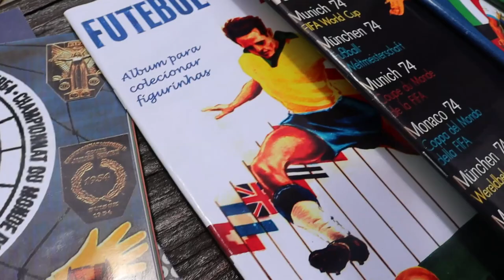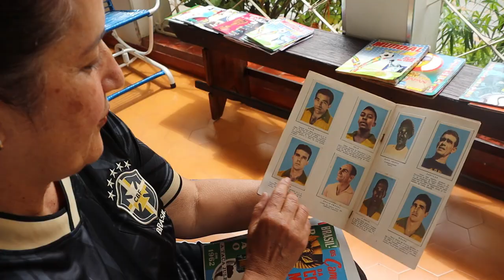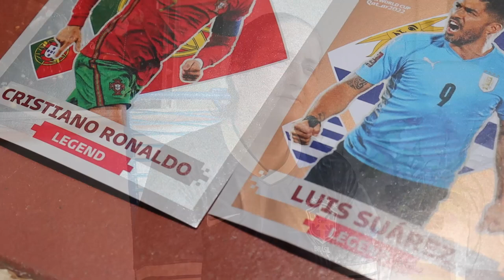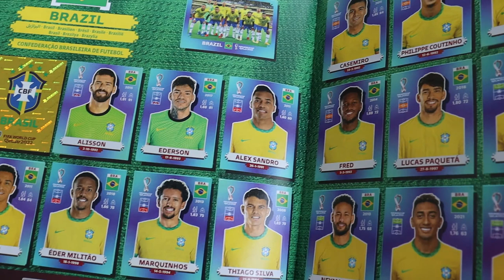CONHEÇA A COLECIONADORA PIUMHIENSE QUE POSSUI TODOS OS ÁLBUNS DAS COPAS DO MUNDO COMPLETOS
| PIUMHI |

LOGO MAIS ÀS 4 HORAS DA TARDE A NOSSA SELEÇÃO ENTRA EM CAMPO PRA GARANTIR O PRIMEIRO LUGAR DO GRUPO G. E; PRA GENTE JÁ IR SENTINDO ESSE CLIMA DE JOGO DO BRASIL NA COPA, NÓS CONVERSAMOS COM A MÍRIAM REZENDE, UMA PIUMHIENSE QUE POSSUI TODOS OS ÁLBUNS DOS MUNDIAIS! OLHA SÓ QUE COLEÇÃO SENSACIONAL!